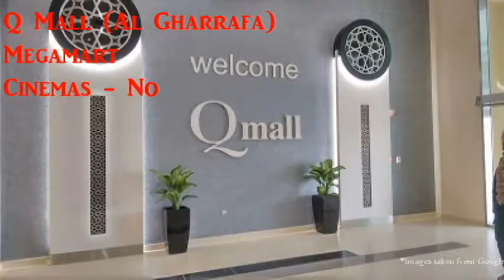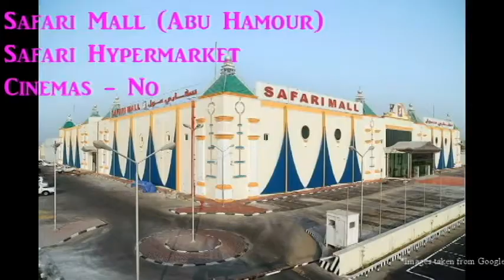Malls in Doha, Qatar | Supermarkets and Cinemas in each mall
This video shows the list of Shopping Malls in Doha, Qatar and also the Supermarkets and Cinemas in each mall.